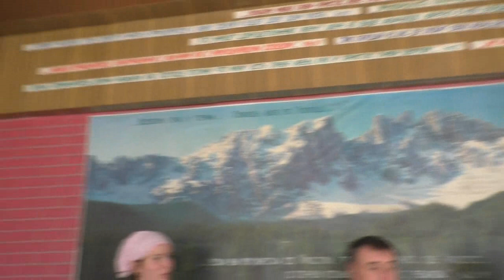Занятие от 1 сентября, 2019